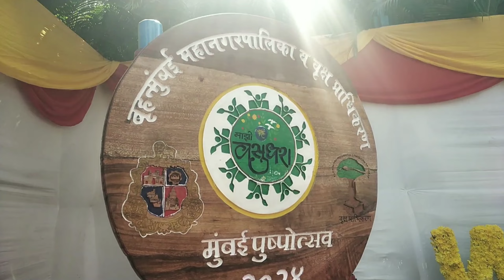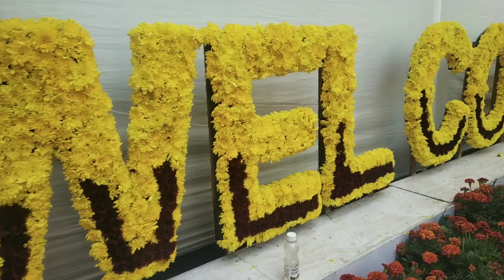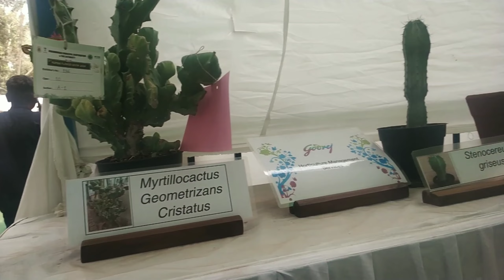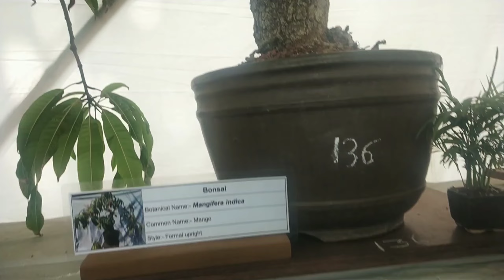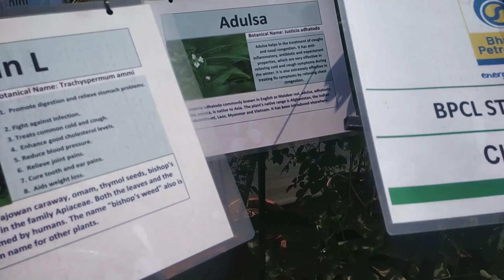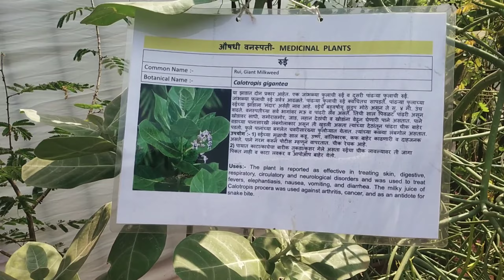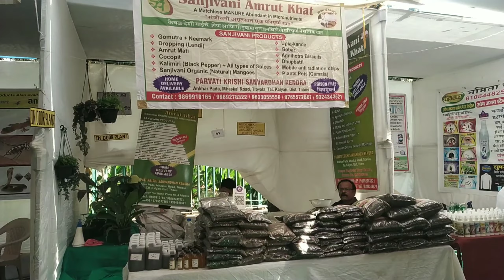Rani baug Flower show 2024🌼🌻 || मुंबई पुष्पोत्सव २०२४🤩🥳 फुलांपासून बनवलेल्या कलाकृती 🐅🐇🐘🦒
नमस्कार मंडळी.
 आज आपण आपल्या राणीच्या बागेत गेलो होतो. मुंबई महानगर पलिके मार्फत २७ वां मुंबई पुष्पोत्सव २०२४ आयोजन केले होते .
या विडिओ मधे आपण येथे फुलांच वापर करून तयार केलेल्या विविध प्रकारच्या कलाकृती, रंगीबेरंगी फुलझाडे, फळझाडे, फळभाज्या, औषधी वनस्पती तसेच नर्सरी संबंधित असलेल्या वेगवेगळ्या गोष्टी पाहणार आहोत .

राणी बागेच्या मुख्य गेट मधून आत गेल्या वर उजव्या बाजूला आपल्याला हे पुष्पोत्सव पाहण्यास मिळते . येते विविध प्रकारच्या फुलांपासून तयार केलेले सांबर, हत्ती, वाघ, सिंह, झेब्रा, अस्वल, ससा, जिराफ इत्यादी कलाकृती दिसतात.

त्यासोबत आपण आजवर कधीही न पाहिलेली फुलझाडे सुद्धा पाहण्यास मिळतात. औषधी वनस्पतीची रोपे तुळस, अडुळसा, गवती चहा, शतावरी, कोरफड, पुदिना इत्यादी आहेत.

फळभाज्या  मद्ये घेवडा, कोबी, फ्लॉवर, दुधी, शिराळे, पडवळ, वांगी , मिरची, कारल इत्यादी दिसतात.

तसेच आपल्याला नर्सरी साठी लागणाऱ्या गोष्टी म्हणजेच बिया, रोपे, खत , औषध फवारणी साहित्य अशा अनेक प्रकारची स्टॉल पाहण्यास मिळतात .

welcome to Mumbai flowers show 2024 🌼🌻🌺🌷🌸💮💐🌹